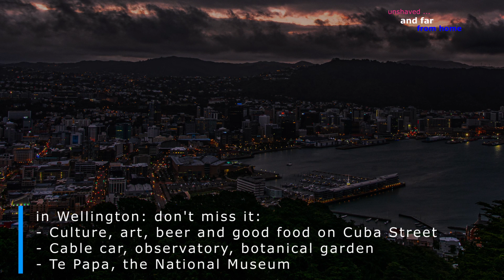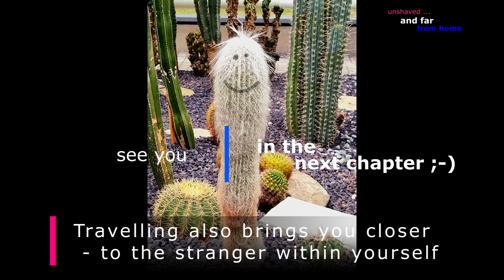To Wellington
Great Journeys
With Kiwi Rail from Auckland to Wellington
# Northern Explorer